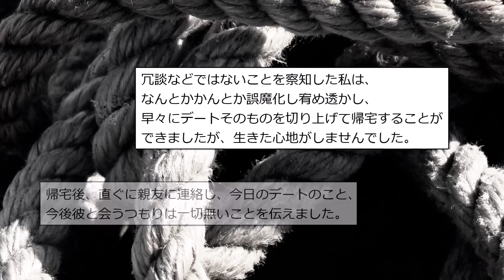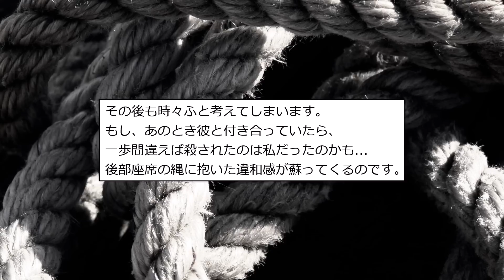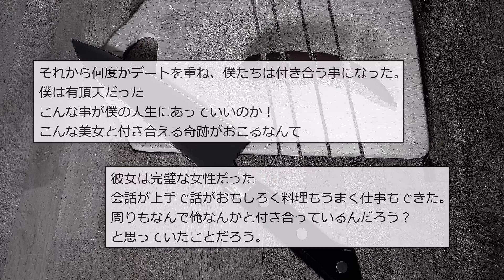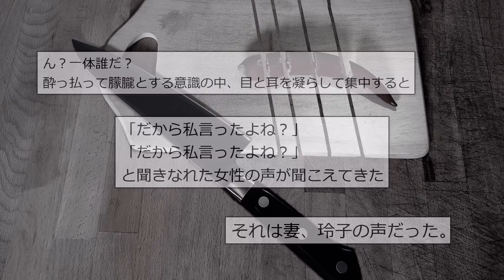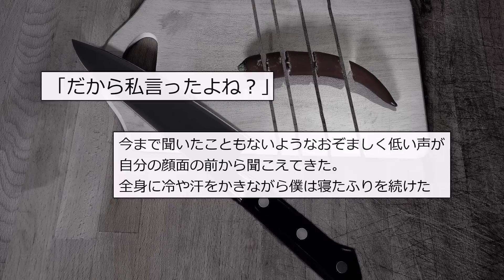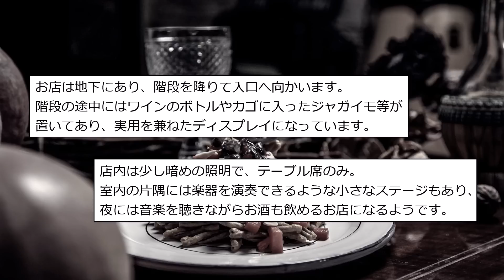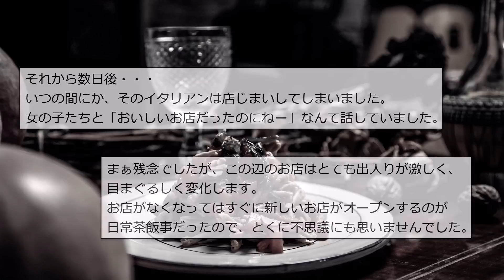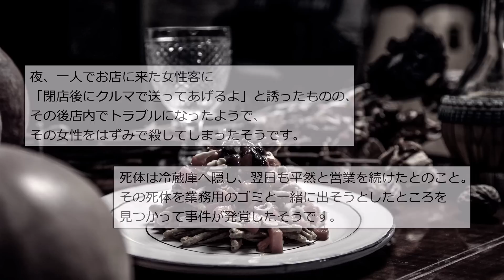【ゆっくり怖い話】人間の怖い話まとめ6【短編集】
0:00 タイトル
0:05 縄
3:00 だから私言ったよね？
9:55 閉店の理由